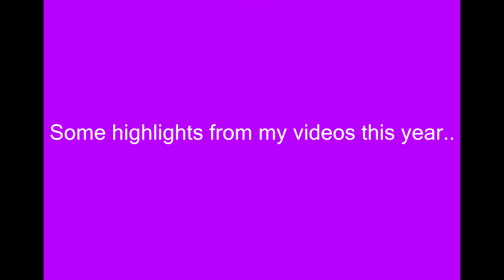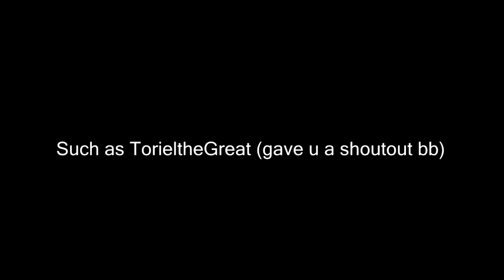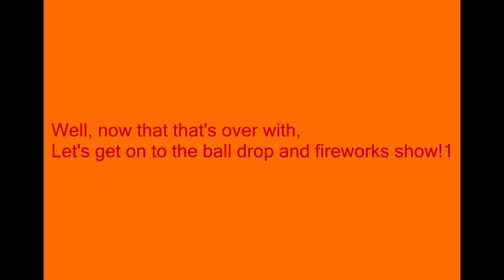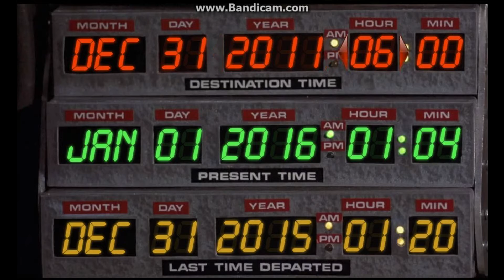Goodbye 2015, Ohai 2016!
2015's about to end!1

Also, there's a little surprise at the end of this vid ;)